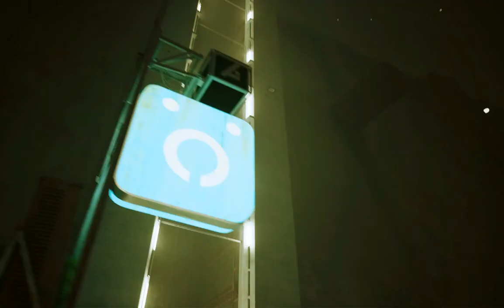Stray. We activate the antenna. Stray. Активируем антенну.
Stray — это приключенческий боевик от третьего лица, действие которого разворачивается на неоновых улицах и мрачных грязных переулках умирающего кибергорода. Блуждайте по подвалам и крышам, защищайтесь от неожиданных угроз и разгадывайте тайны этого негостеприимного места, где нет никого, кроме равнодушных дроидов и опасных существ.

Посмотрите на мир глазами бездомного кота и взаимодействуйте со своим окружением самыми причудливыми способами. При встрече со странными обитателями этого инопланетного мира вам предстоит быть незаметным, проворным, неосторожным, а иногда и надоедливым.

По пути ваш кот подружится с маленьким летающим дроном B-12. С помощью новообретенного друга вы обязательно найдете выход из города.

Потерянный, одинокий, оторванный от своей семьи, бездомный кот должен разгадать древнюю тайну и сбежать из давно заброшенного города.